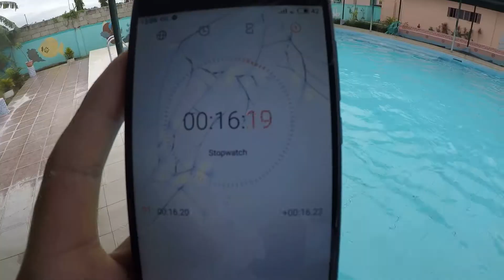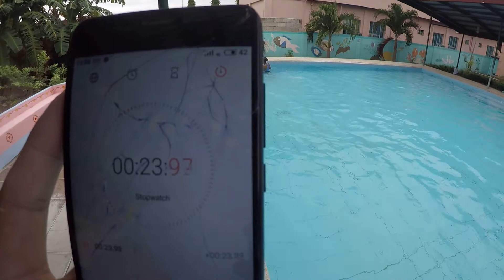How to become a TRIATHLETE - DAY4 (Swim)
Pang apat na araw na naming nag training sa swimming...malaki na ang improvement pero kailangan pa talagang sanayin ng husto hanggang sa bibitaw na sya sa kickboard...floating at breathing lang muna.
Medyo napaaga ang aming pag uwi dahil sobrang lamig ang tubig...nanginginig ako sa lamig dahil siguro sa lamig din ng hangin...
Hanggang sa muli mga kapadjak...ingat lagi at God Bless po sa inyong lahat.